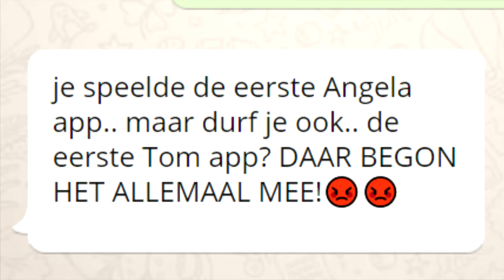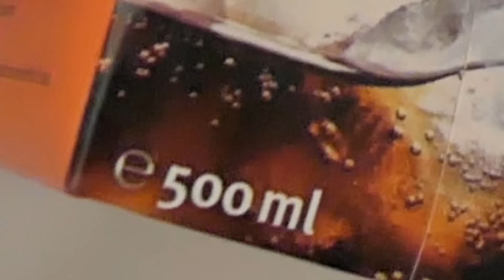TALKING TOM HEEFT ZICH VERSTOPT! (eng)